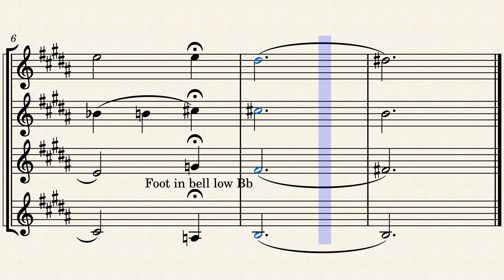Goodbye, My Love – unknown composer Goodbye, My Love for Tenor Sax Qu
Is a popular song sang bye barber shop quartets around the world. This work was Transcribed by River Messa for Trombone Quartet. I used his work for trombone to transpose for Tenor Sax Quartet.